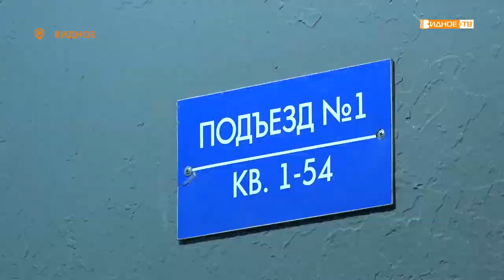«Мойподъезд» - пример взаимодействия жителей с УК и депутатов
В Ленинском городском округе успешно завершается реализация программы губернатора Московской области «Мой подъезд». Ремонт подъездов многоквартирных домов осуществлялся путём софинансирования регионального и муниципального бюджетов, управляющих компаний и жителей. Пример такого взаимодействия – подъезды дома 9 корпус 1 по Проспекту Ленинского комсомола, которым управляет компания «Радуга».